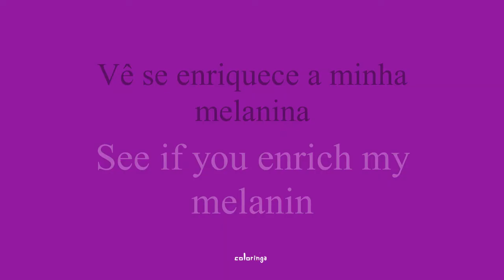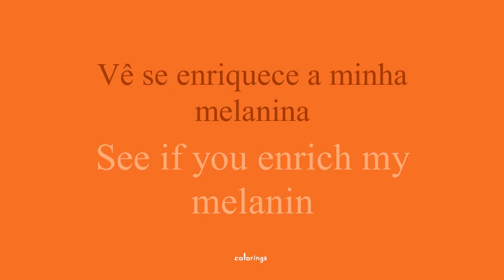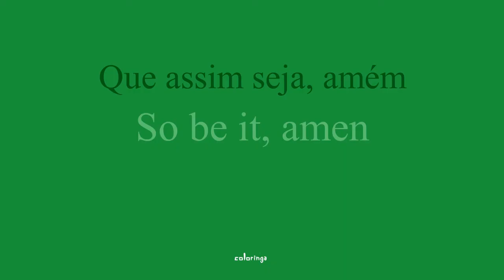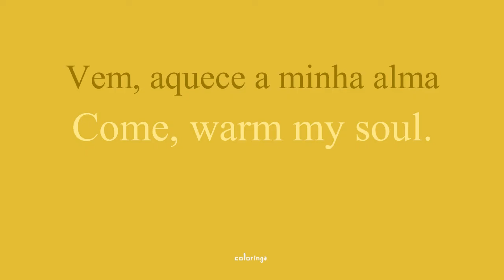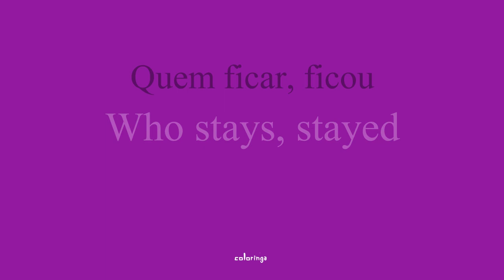O Sol - Vitor Kley Tradução Português/Inglês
Para praticar Inglês de uma forma diferente, veja a tradução da música O Sol - Vitor Kley com áudio em Inglês Americano.

Quer que a gente traduza uma música de sua preferência? Deixe seu pedido nos comentários!

Comente uma música que quer ver traduzida em nosso canal!

Livro com 1000 exercícios para Aprender e Praticar vocabulário e gramática de Inglês

Pense English - Maneira Fácil de Aprender Inglês para Ler e Pensar Frases Comuns Usadas Em Casa, Nas Ruas e No Trabalho